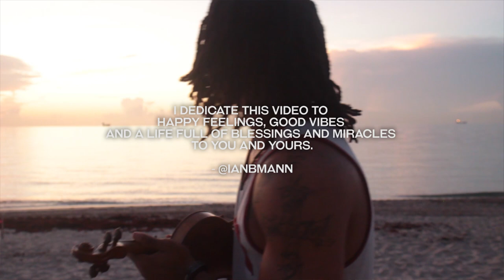Koffee- Toast (Violin Cover by Ian Mann)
Koffee gave us the most positive track of 2019.
Here's a Toast to all the good times and joy in your life.